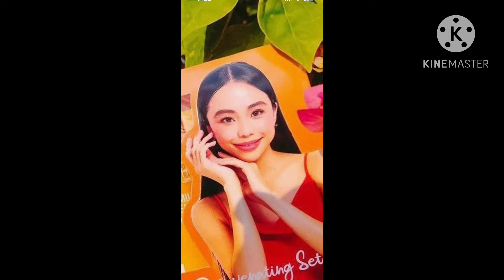Maymay and Edward anong meron at di namin kayo nakikita? Aba magpapastor kana ba Edward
Maymay nag aadventure habang Edward magpapastor na yata.